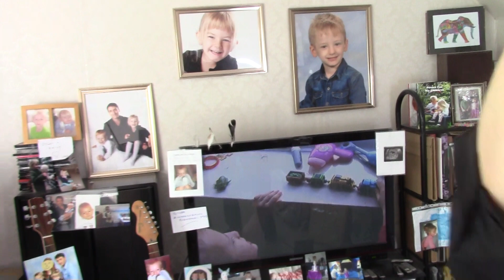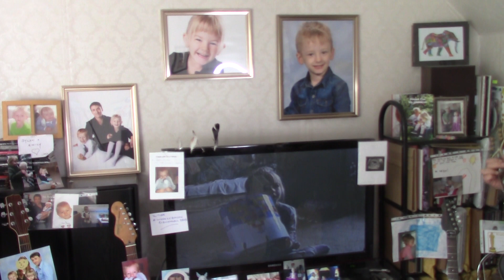04 . Paul Murphy - 'The Times They Are a Changin'' . Bob Dylan cover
'The Times They Are A-Changin'' - words and music by Bob Dylan , 1963

If you would like to buy my children a birthday card, many thanks